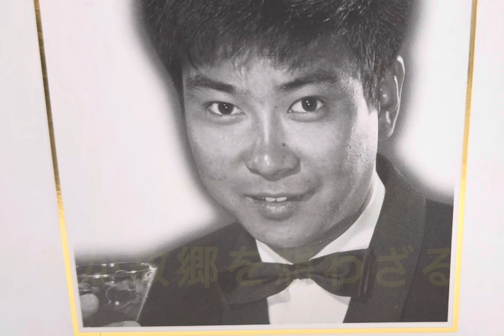「誰か故郷を想わざる」カバー石原裕次郎／作詞西条八十／作曲古賀政男☆原曲1940年霧島昇のシングル。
「誰か故郷を想わざる」  作詞・西条八十

鼻摘む野辺に　日は落ちて
みんなで肩を　くみながら
唄をうたった　帰りみち
幼馴染の　あの友この友
ああ　誰か故郷を　想わざる

ひとりの姉が　嫁ぐ夜に
小川の岸で　さみしさに
泣いた涙の　なつかしさ
幼馴染の　あの山この川

都に雨の　降る夜は
涙に胸も　しめりがち
とうく呼ぶのは　誰の声
幼馴染の　あの夢この夢